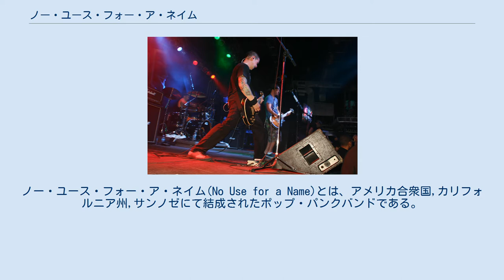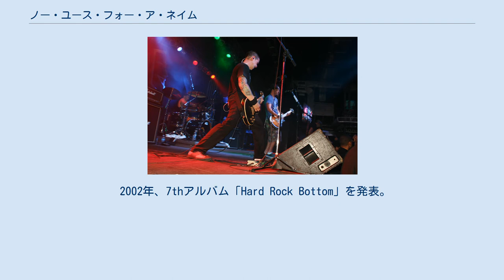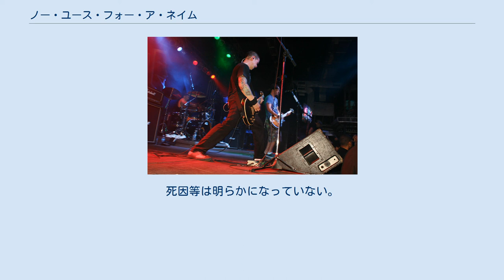ノー・ユース・フォー・ア・ネイム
ノー・ユース・フォー・ア・ネイム(No Use for a Name)とは、アメリカ合衆国,カリフォルニア州,サンノゼにて結成されたポップ・パンクバンドである。
 結成から20年以上が経つベテランバンドだが、アメリカでは未だに熱狂的な人気を誇っており、幅広い年代層から高い支持を受け続けている。
 1987年に、カリフォルニア州,サンノゼにて結成。
それからまもなく1stEP「Turn It Around」でデビューを飾った。
 1989年になると、2ndEP「Let 'Em Out EP」を発表し、翌年には1stアルバム「Incognito」をリリースしている。
 そして、1992年発表の2ndアルバム「Don't Miss the Train 」発売後に、老舗パンクレーベルのFat Wreck Chordsと契約を結ぶ。
しかしこの頃に、頻繁にメンバーチェンジが行われており、バンド自体も不安定な状態が続いていたという背景もあった。
結局、結成時からのオリジナルメンバーとして残ったのは、トニーとローリーだけとなる。
 1993年、3rdアルバム「The Daily Grind」を発表。
 1995年発表の4thアルバム「Leche Con Carne」発売後に、クリス・シフレットとマット・リドルを迎え入れ、5thアルバム「Making Friends」のレコーディングを開始している。
 1999年、6thアルバム「More Betterness!」発表後に、クリス・シフレットがFoo Fightersに加わる為にバンドを脱退。
直後に、新ギタリストとしてデイブ・ナシーを迎え入れる。
 2002年、7thアルバム「Hard Rock Bottom」を発表。
 2005年、8thアルバム「Keep Them Confused」を発表。
 2007年、代表曲や未発表曲を収録したベストアルバム「All the Best Songs」を発表。
 2008年、9thアルバム「The Feel Good Record of the Year」を発表。
 2009年、デイブ・ナシーがメタルコアバンドのブリーディング・スルーに加わる為にバンドから脱退。
その代わりとしてベテランパンクバンドLagwagonのメンバー、クリス・レスト(Chris Rest)を新たに迎え入れる。
 2012年、7月31日ボーカル、ギターを担当するトニー・スライ永眠。
41歳であった。
死因等は明らかになっていない。
 2012年、9月8日カナダのケベックで行われたMacadam Festivalで解散を発表。